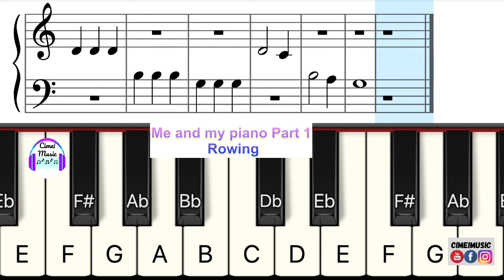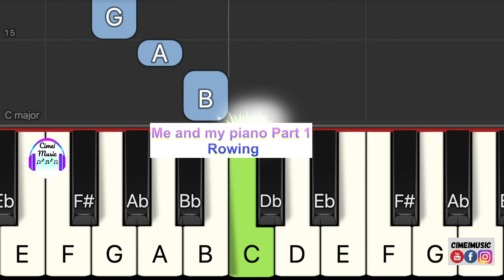Easy Piano | Me and my Piano | Rowing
Me and my Piano